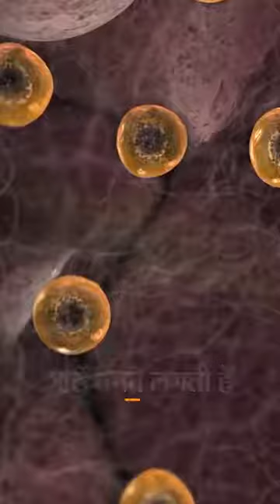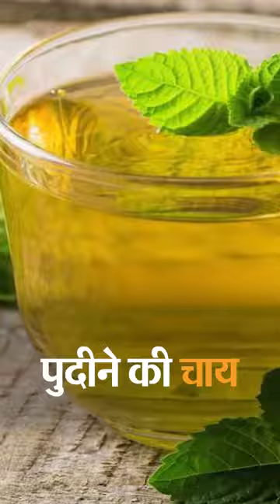PCOS Disease in Females and its Treatment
This video is about a PCOS disease in females and its solution.